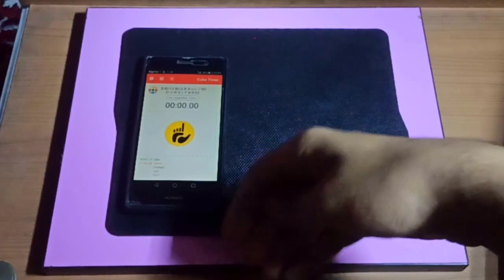I solved the Rubik's Cube in less than twenty-five seconds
Solve the Rubik's Cube in less than twenty-five seconds

Like the video and follow our channel to support

Friends
I am using Google Translator
If you saw that I wrote nonsense and nonsense
I'm sorry